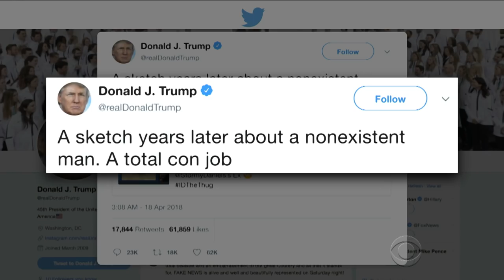Stormy Daniels' Next Porno Involves Stephen Colbert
It's been announced that the adult film actress Stormy Daniels' next project will be titled the ''Fellate Show.'